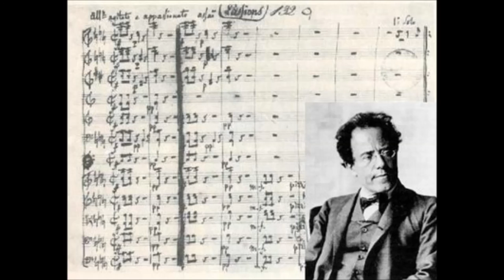Gustav Mahler: Das Lied von der Erde - Gielen, SWR Sinfonieorchester Baden-Baden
Gustav Mahler: Das Lied von der Erde
Michael Gielen, cond.
Cornelia Kallisch, Siegfried Jerusalem, SWR Sinfonieorchester Baden Baden